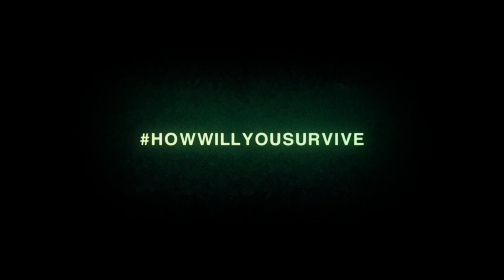Alien: Isolation - Allumée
Parfois, faire diversion ne suffit pas...

Alien: Isolation sera disponible aux formats boîte et numérique partout dans le monde dès le 7 octobre sur Xbox One, PS4, Windows PC, Xbox 360 et PS3.